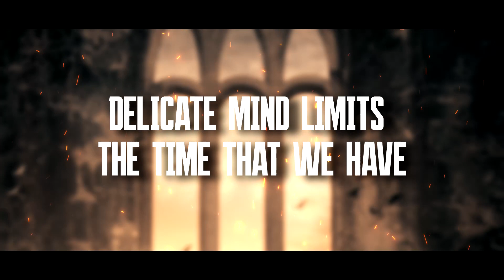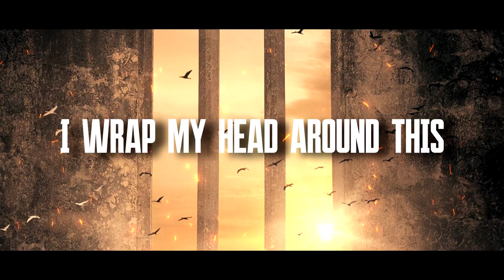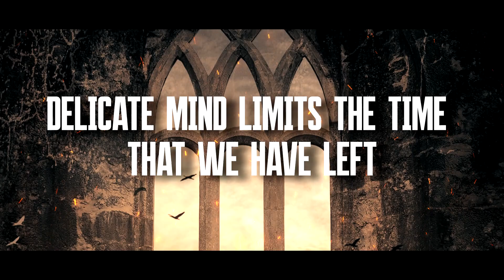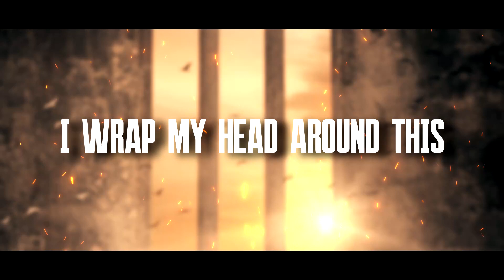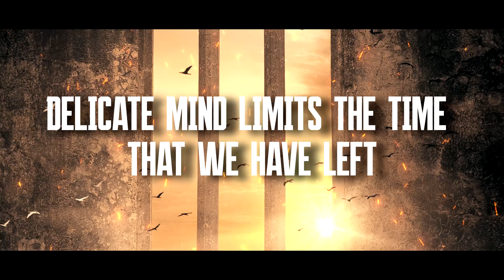BLEED FROM WITHIN - Levitate (Lyrics)